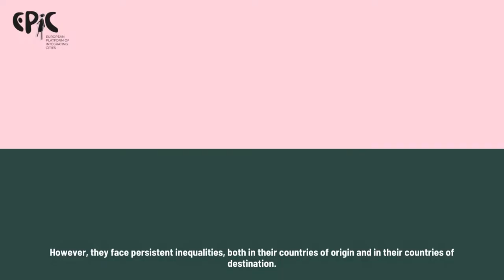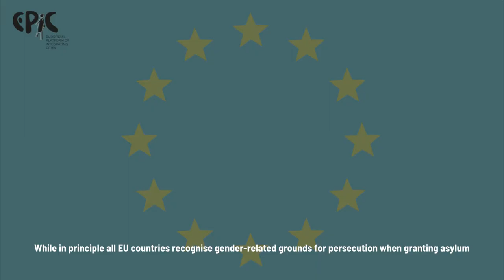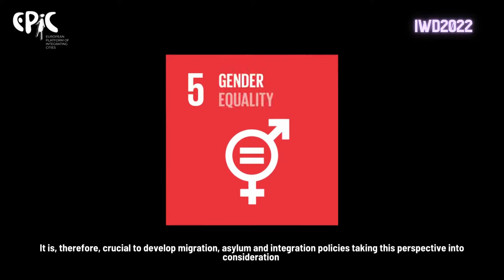ON INTERNATIONAL WOMEN DAY 2022, WE BREAKTHEBIAS AGAINST MIGRANT WOMEN !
This year, one of the themes for International Women's Day (2022) is defined by the BreakTheBias mouvement. This hashtag calls for imagining a gender-equal world, free of bias, stereotypes, and discrimination. A world that is diverse, equitable, and inclusive; where difference is valued and celebrated. We are therefore invited to break the bias in our everyday lives, wherever discrimination against women takes place: in our workplaces, in our universities, schools, communities etc. We all have a role to play and each individual action makes a difference.

Devoted to address the challenges of migrant integration at the local level, the EPIC project wishes to shed particular light on the different types of discrimination and prejudice against migrant women, which we need to understand if we are to provide appropriate responses. This starts with recognising migrant women as a heterogeneous group whose gender-based discrimination are manifested and founded in a variety of ways and to different degrees depending on the migration status, country of origin, age and class among others. Studying the discrimination experienced through a gender lens means putting the finger on the specific violence linked to the fact of being a woman in the migratory process.